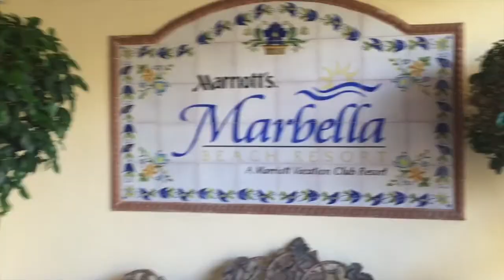VLOG: Marbella | Feb 2016 | Only In Chanelle's World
So here we have my weekly vlog, but this time in Marbella!!

I do have a scenic video of the location we stayed in, but that will be up shortly, but for now, I hope you enjoy this vlog!

Other places you can find moi!

Only In Chanelle's World

xoxox